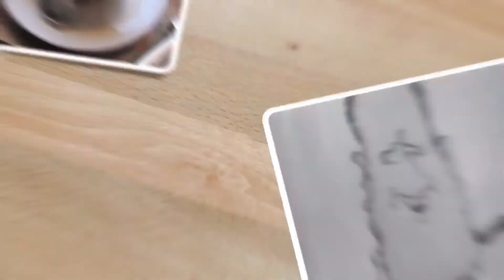Tobacco Pipe Smoking | Like my grandfather used to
Having a pipe the way my grandfather did on a nice cloudy evening.